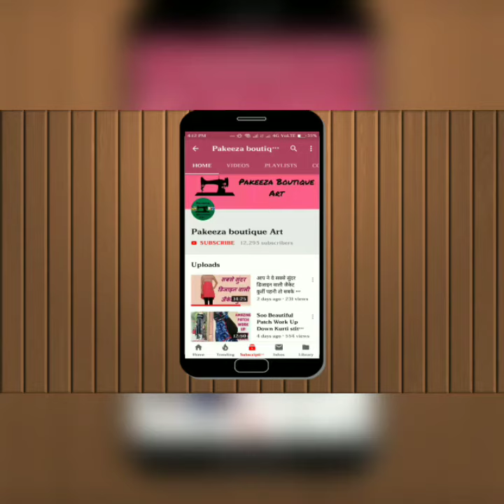Creative comfortable Neck Design || Latest Video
Hello Freinds Welcome to pakeeza boutiqur art
Aaj Hum Apke Liye Beautiful Treandy Neck design Laye he Jo Bhut Hi Beatiful Lag Rhi He .
Aap bhi apne Ghar Par jarur Try Kare.
Video Dekhne ke Liye shukriya